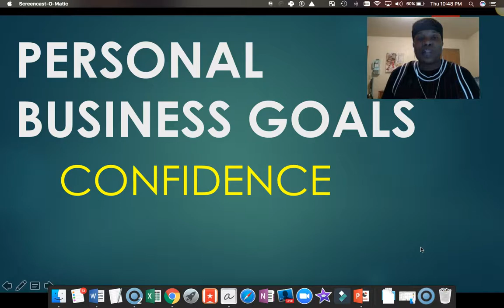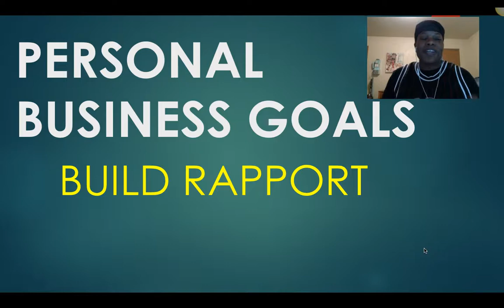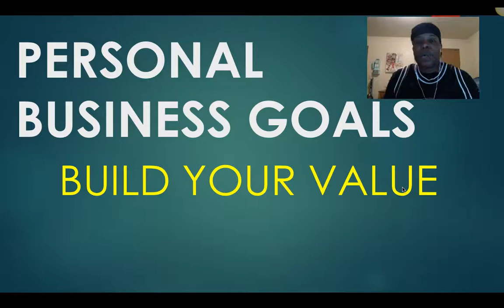5 Crucial Personal Business Goals Examples You Can Use!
Welcome to this "Personal Business Goals Examples" video.  As stated in the video, these are just a couple of things that I think an entrepreneur should focus on when developing some personal business goals.  Here are a few examples that my stick out at you.

1.  Confidence!  The first personal business goals example is to buld the confidence that you need in order to be more attractive.  Know more about your product, service, or whatever you selling.  Your confidence level can make or break you.  This is definitely on the top of my business goals examples list.

2.  Build a Rapport. One of the best personal business goals I can advise you to go after is to build rapport.  Building relationships with all types of people within your industry can really make or break your business.  You can start with the book "How to Win Friends and Influence People" because it is one of the most worthiest goals you could have.  People drive your business.  Not anything else.

3. Seek Mentorship.  Mentorship is something that can help you skyrocket your results.  I can remember the time where I didn't have mentorship as one of my personal business goals.  Imagine you have your own personal guide that can direct you to your business goals.  Once you put this business goal example to test, you will see your rocket take off faster than you would on your own.

4.  Sales!  Sometimes people miss this when it comes to personal business goals.  Getting sales is like blood.  It is the lifeline of your business and if you don't set personal sales goals in your business, you will find yourself working and not getting anywhere.  Make sure you add this to your list of personal business goals examples if you haven't already.

5.  The last area I will cover is building your value.  It is a great personal business goal example and you can take control of how much you increase your value.  I have never met a business owner that "has arrived".  In fact, no one ever arrives.  We keep learning and growing towards our personal business goals.

If you need more ways that you can achieve your business goals and you want to learn what I did to achieve some of my goals, check out this video now